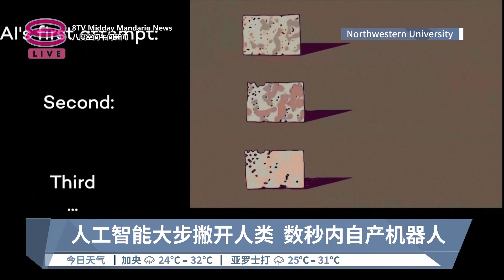人工智能划时代进化 自创蓝图打造机器人 【2023.10.06 八度空间午间新闻】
【人工智能划时代进化  自创蓝图打造机器人 】
美国西北大学研究团队发现，人工智能再有惊人进化，只要简单几个指令，就能够在几秒内自创设计蓝图，打造本身独一无二的机器人！